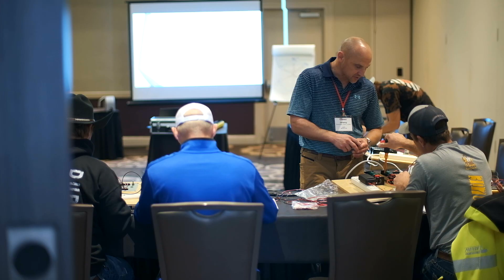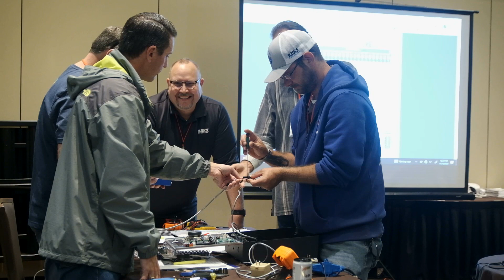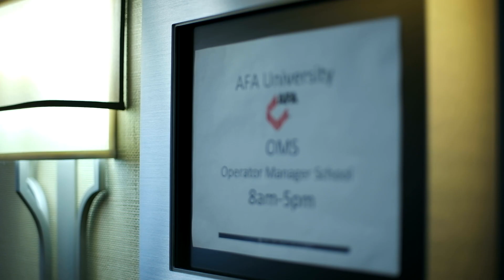AFA 2022 Highlights